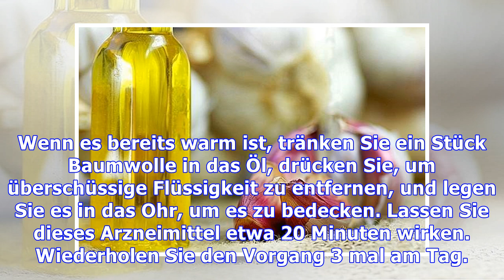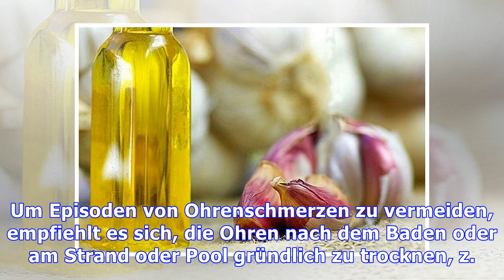Home Behandlung von Otitis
Eine gute Behandlung zu Hause für Otitis, die eine Ohrinfektion ist, die schweren Ohrenschmerzen und Kopfschmerzen verursacht, ist einen Tee mit Orangenschalen und anderen Heilpflanzen, und zusätzlich bereit zu nehmen, ein Stück Baumwolle mit Öl setzen und Knoblauch kann auch helfen. Die Ohrenschmerzen sind im Sommer sehr häufig, und können durch das Eindringen von Wasser in den Ohren, Pilzen oder...